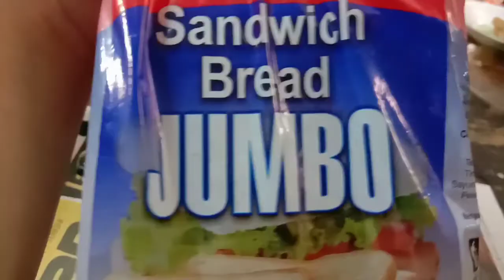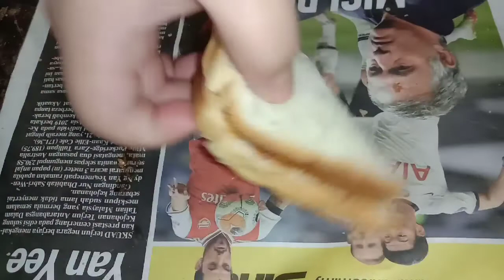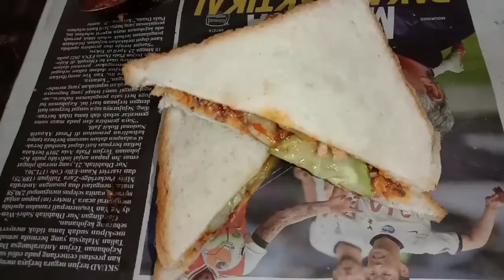Resepi Sandwich| Paling simple dan tersedap sedunia|Aku pejam mata ja oiii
Hi Assalammualaikum semua

Hari ini saya kongsikan resepi yang cukup mudah.

Semoga korang suka ya.